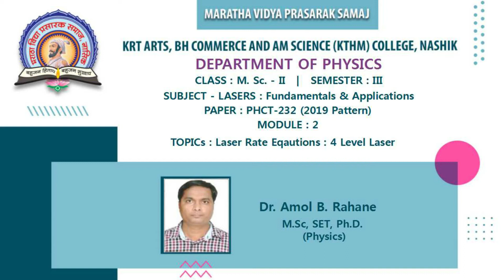Laser rate equation 4 level